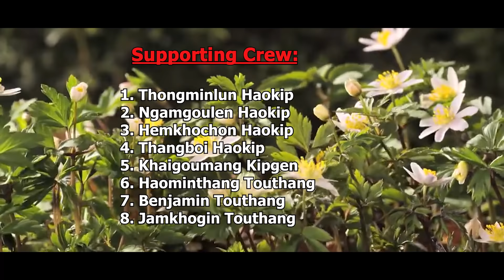THINA UM JONGLE - Thadou-Kuki Official Music Video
Cast :
Laljagou Haokip
Seikhongam Touthang
Sahei Haokip

Lyrics & Singer : M. Gouz Kilong
Camera & Directed by : Andy Baite